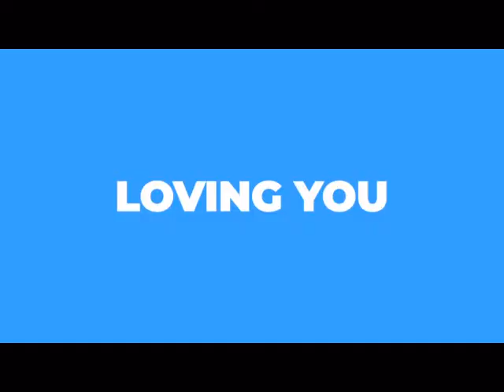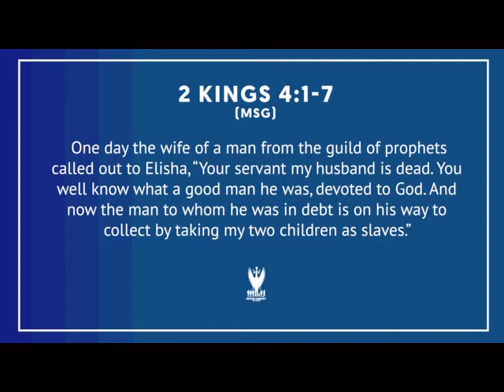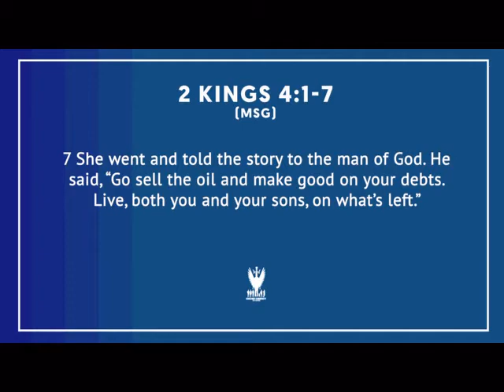Join us for Sunday Worship Service || February 21st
We are a multi-generational church that represents many nationalities and cultures. We welcome people from all walks of life, race and language. We strive to change lives and become a unified, functional, powerful family with presence, influence and relevance to our community.